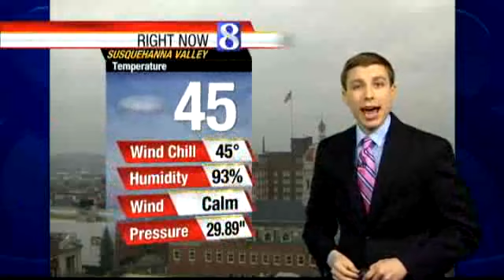Will Precipitation Last Through Weekend?